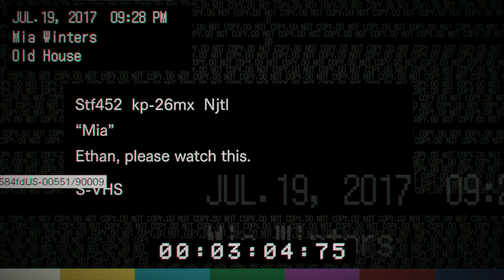Resident Evil 7 Biohazard Walkthrough Gameplay Part 3-The Search for 3 dog heads(Full Game)